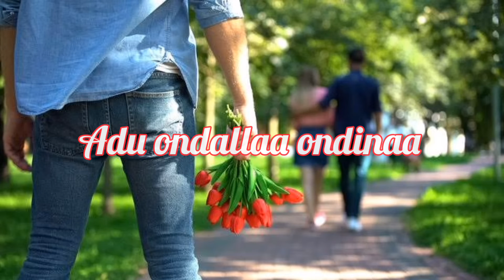love failure motivation kannada status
Vishwith lifestyle

ture love😍 whatsapp status video kannada 2022 love break up whatsapp status video kannadalsad whatsapp status video kannada